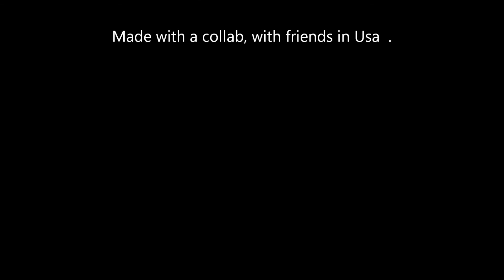Spirit of summer a collab with Helen Mutzner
a  song i made on korg karma

copyrighted  1.03 13  by Ballademaker Norway